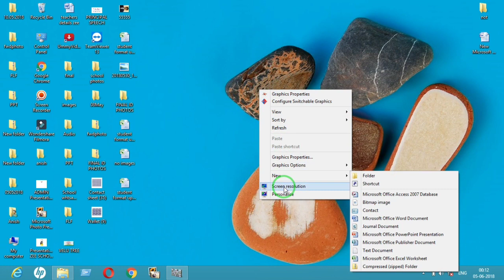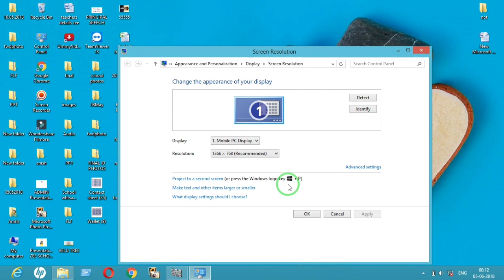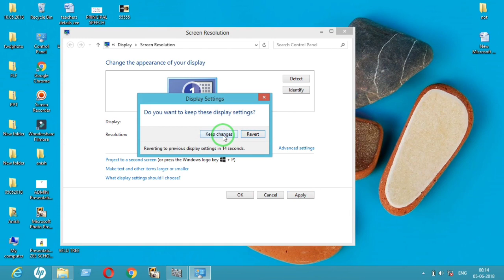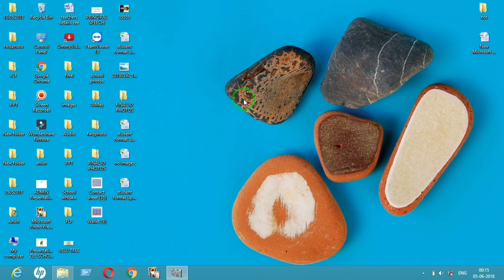How to Change Screen Resolution of Windows in Hindi